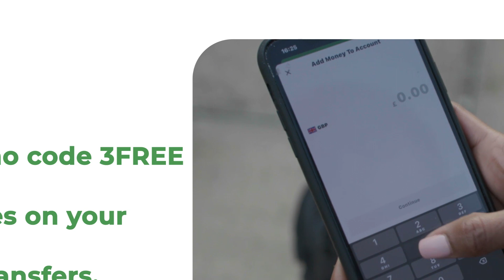Somaliland: Xuquuqaha Agaasimayaasha Guud ee Wasaraadaha oo Wax kabadal Lagu Samaynayo.